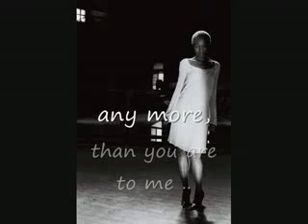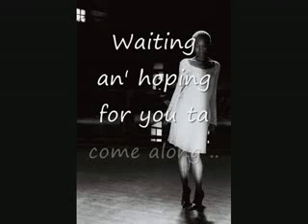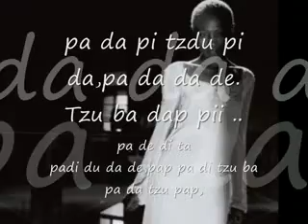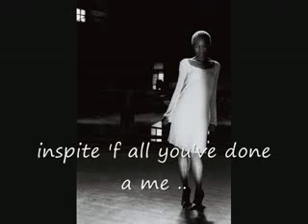Joanna Botmang - Midnight (with lyrics)